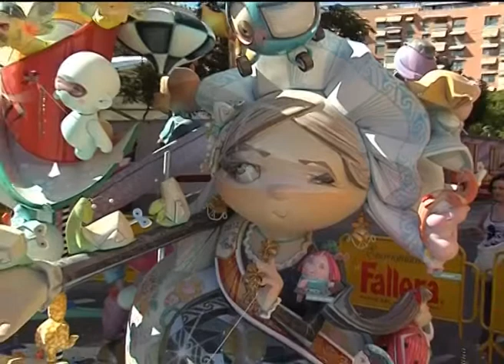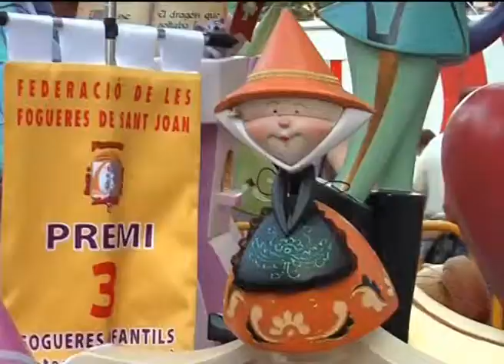Las Fallas - Hogueras de Especial Infantiles 2012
Hogueras infantiles ganadoras de los primeros premios 2012 - Las Fallas en Valencia